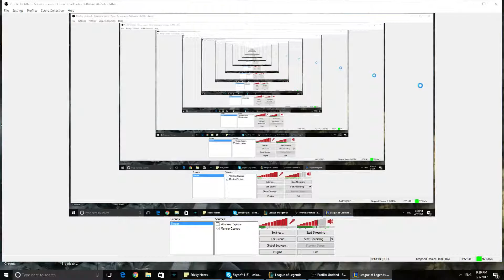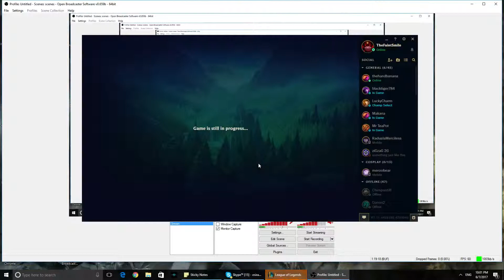Vlad and Kindred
First time playing the reworked Kindred in the jungle lol